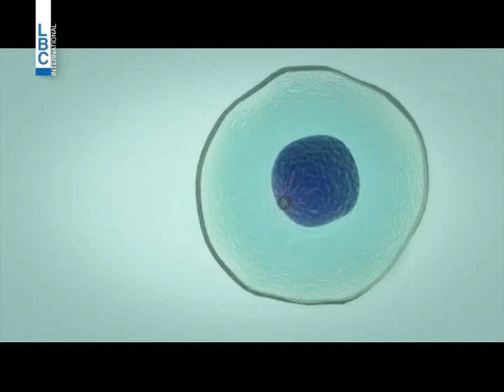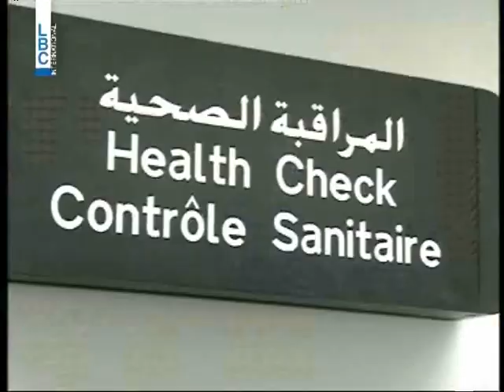LBCINews- تشخيص أول حالة اصابة بفيروس كورونا في لبنان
أعلن وزير الصحة وائل ابو فاعور تشخيص حالة واحدة لمصاب بفيروس كورونا غادر المستشفى